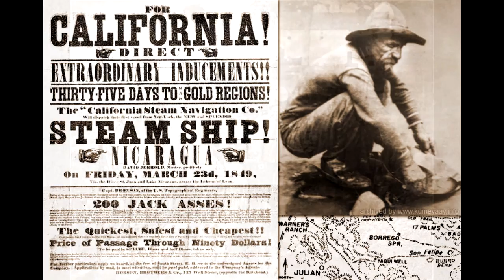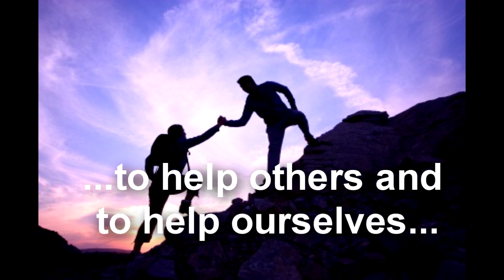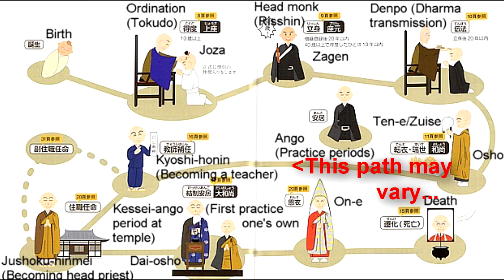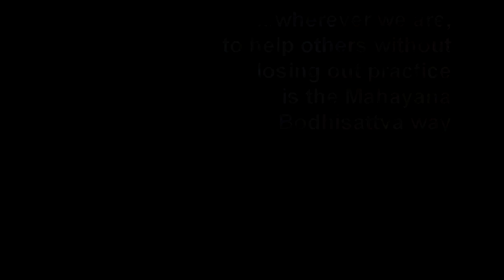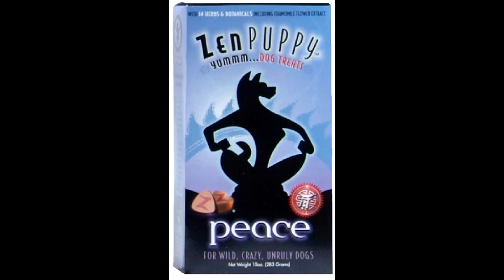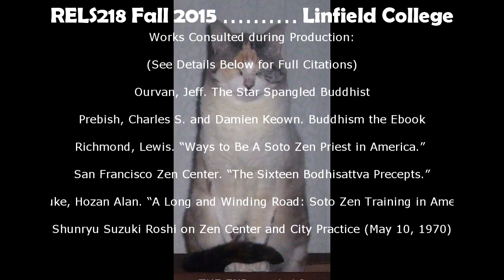Soto Buddhism in America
A brief description of Soto Buddhism in America. Final class project for RELS218 at Linfield College Fall 2015

Works Cited/Consulted:
Ourvan, Jeff. The Star Spangled Buddhist. New York: Skyhorse Publishing, 2013. Kindle edition.

Prebish, Charles S. and Damien Keown. Buddhism the Ebook: An Online Introduction. Journal of Buddhist Ethics Online, 2006.

Richmond, Lewis. “Ways to Be A Soto Zen Priest in America.” Wind Bell 39, no. 1 (2005).

San Francisco Zen Center. “The Sixteen Bodhisattva Precepts.” Accessed December 10, 2015.

Senauke, Hozan Alan. “A Long and Winding Road: Soto Zen Training in America.” Teaching Theology and Religion 9, no. 2 (2006).

Shunryu Suzuki Rōshi. “Shunryu Suzuki Roshi on Zen Center and City Practice (May 10, 1970).  Wind Bell 39, no. 1 (2005).